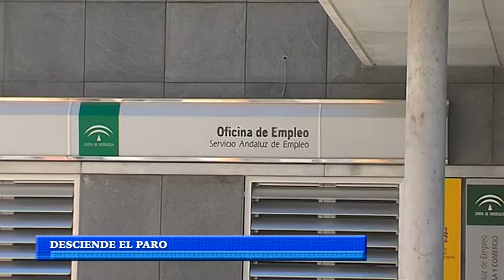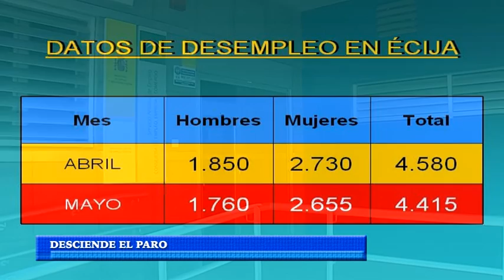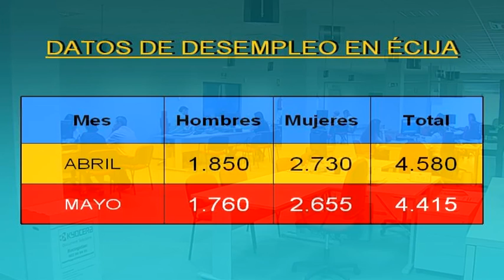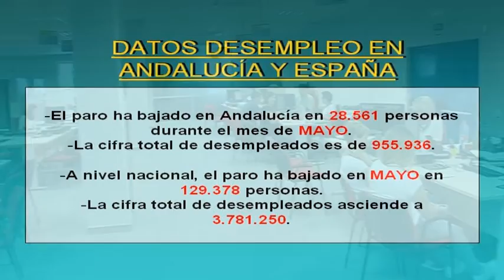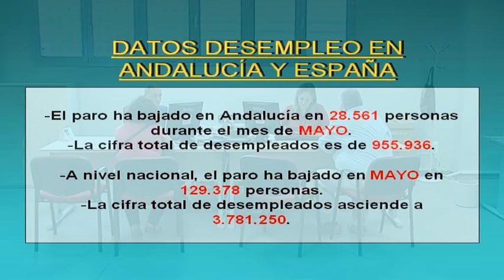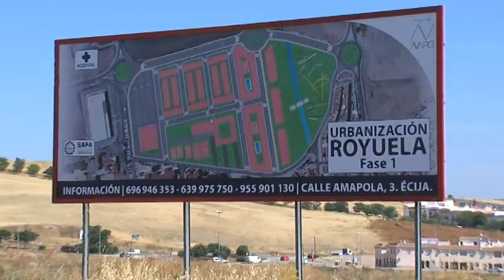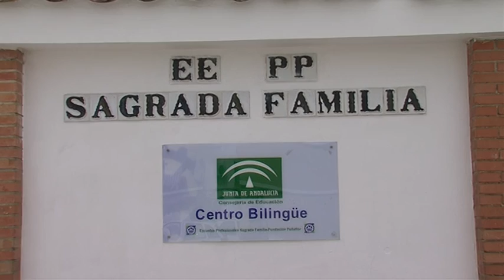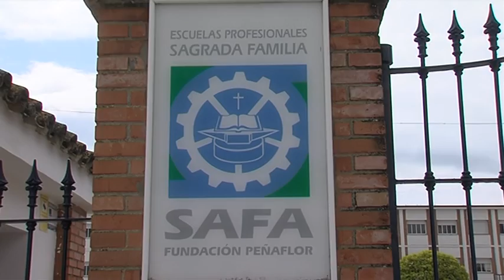NOTICIAS 2/06/21 MIERCOLES